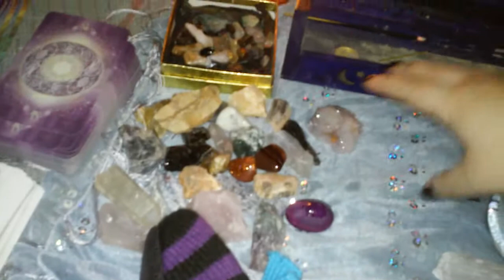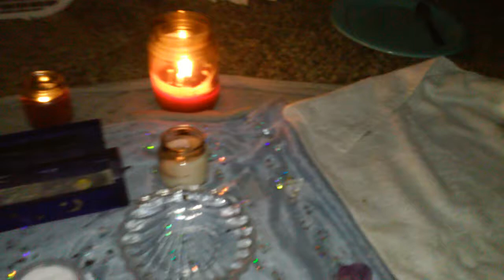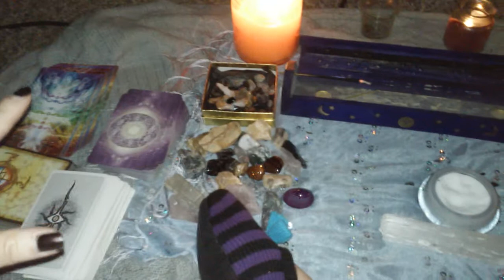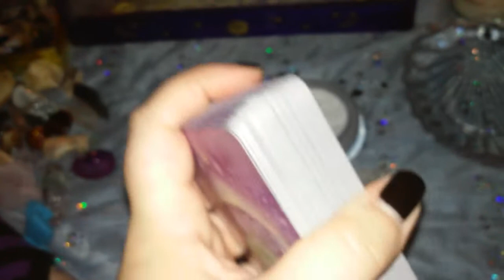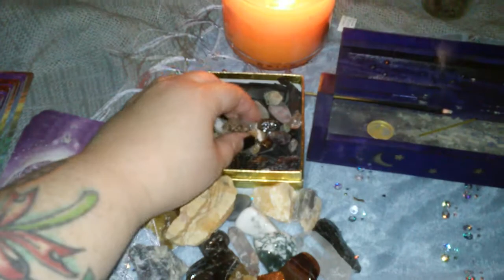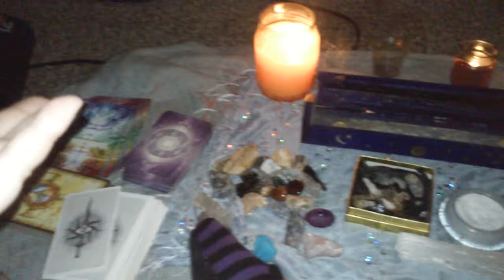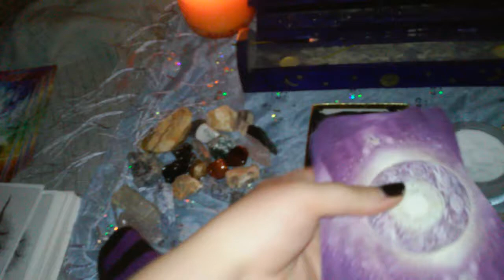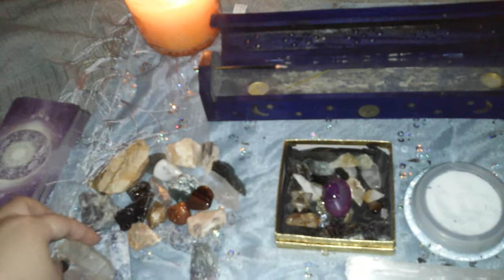How I cleanse my crystals, tarot and oracle decks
Hey lovies! This is just a quick run through of how i cleanse my crystals n tarot/oracle decks. Plus a few extra stuff. Im not saying this is the only way. ..its just how i feel comfortable doing it. What ever resonates with you is how you should do it.